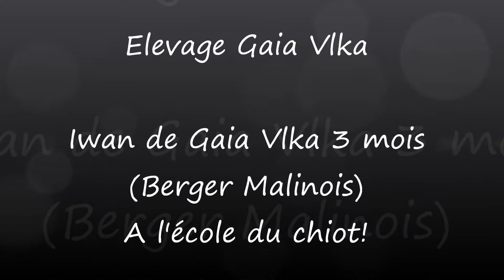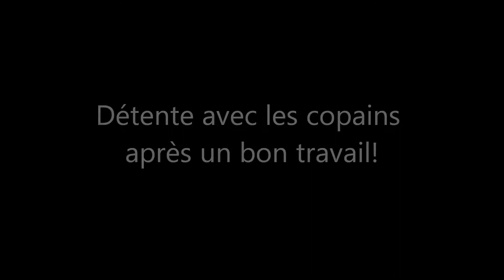Iwan de Gaia Vlka - Berger Belge Malinois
A l'ecole du chiot